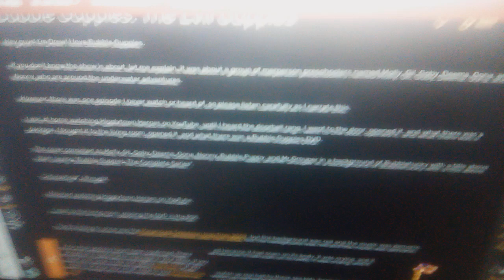It needs more screenshots @DrewTheBoy376 @ElyjahW.